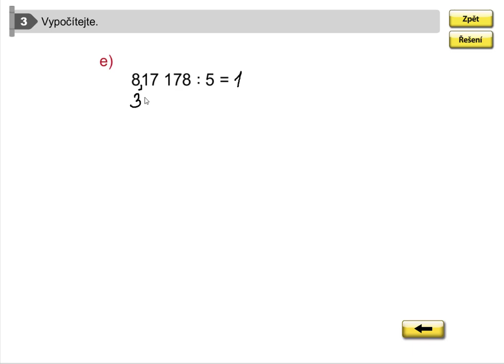Písemné dělení jednociferným číslem (zkrácený zápis, 817178:5), MM 5.roč., 1.díl, strana 46, cv. 3e